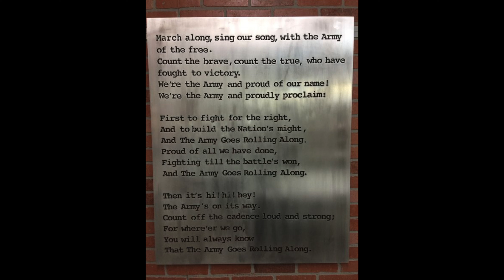5 Things about Army Basic Combat Training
In this video I discussed 5 Things about Army Basic Combat Training, once again no specific order I just put together the things that I felt was most important to discuss that someone who is leaving for BCT or interested in signing up should know. I will list the 5 chapters below for easy access through the description. Once again thank you all for the love and support and HELPING ME REACH 200 SUBS!!

START : 00:00
1 Change of Environment : 02:00
2 Expect LONG Days and SHORT Nights : 05:56
3 Camaraderie : 09:25
4 Sickness ( Home & Health ) : 12:22
5 TAKE NOTES! : 14:54

SUPPORT CHRIS HAYES BEATS